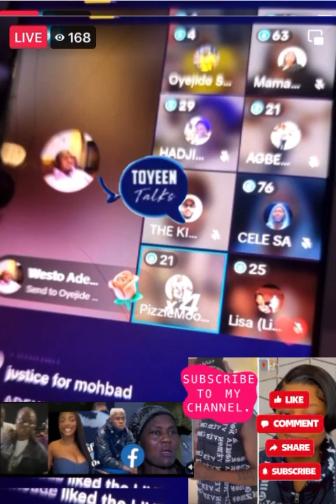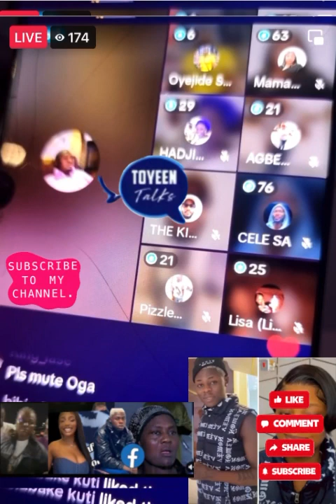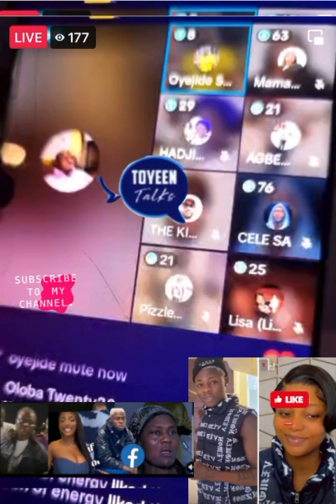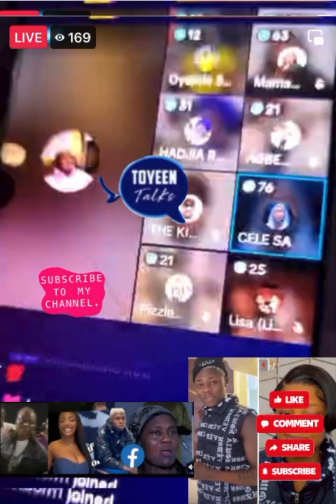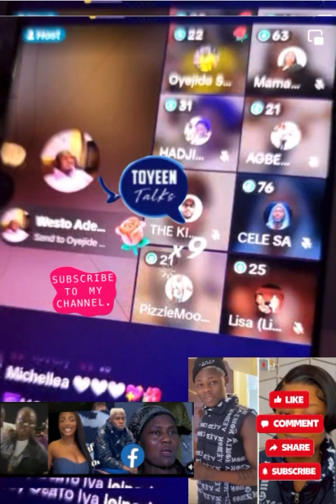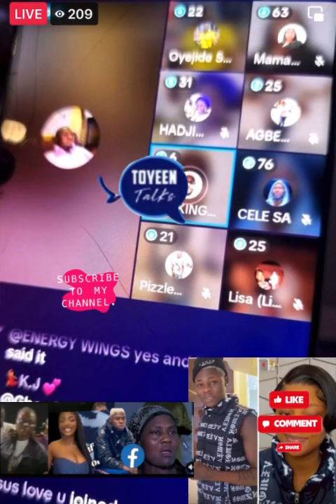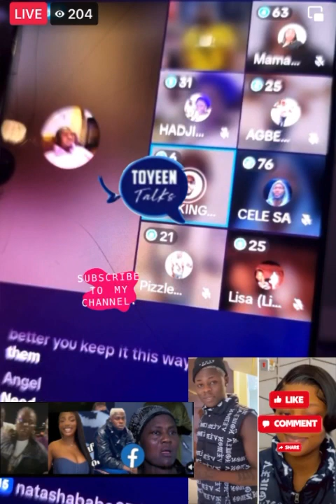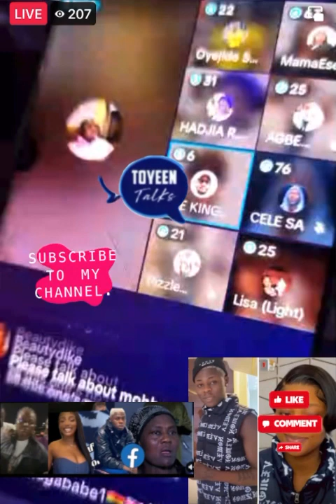Muhbad’s Coroners Inquest Live Show 🧐😱🙏🏽